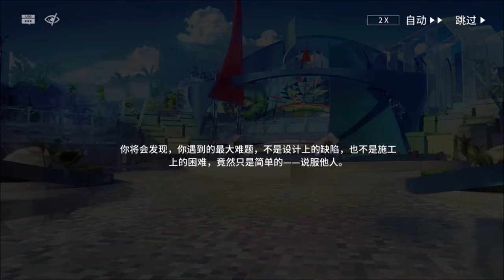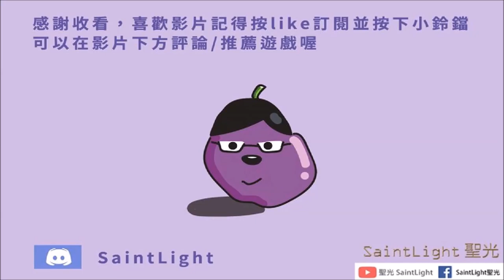Arknights明日方舟：IDEAL CITY: CARNIVAL IN THE ENDLESS SUMMER理想城：長夏狂歡季-IC-ST-2